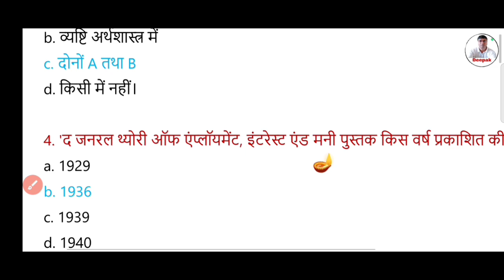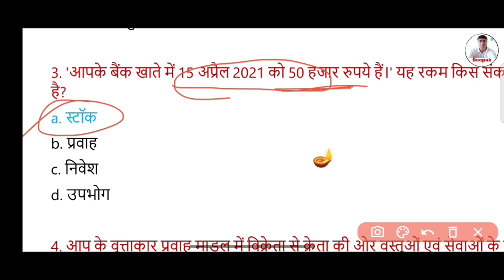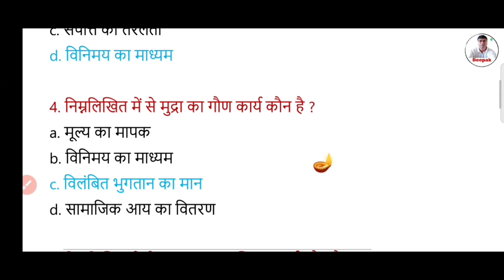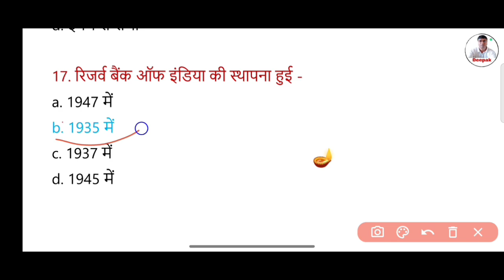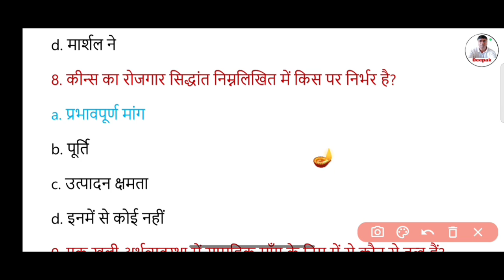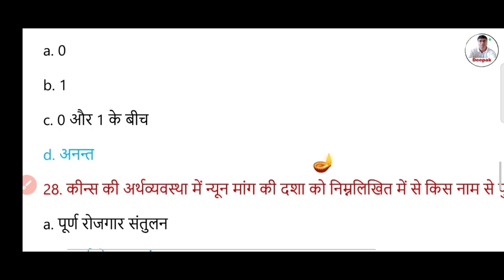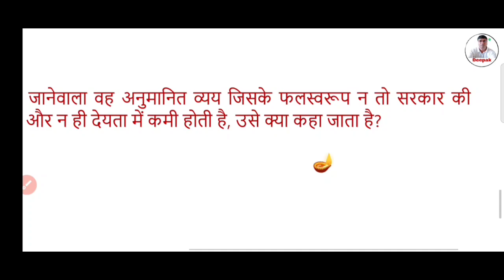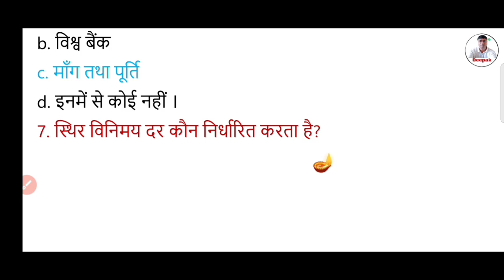JAC/JCERT Board Class 12th Macro Eco (समष्टि अर्थशास्त्र) SA-1 Exam Important Objectives Q.A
Economics Group -A
12th 1. परिचय Micro Economics JCERT/JAC Reference Book

12th 2. उपभोक्ता के व्यवहार का सिद्धांत Micro Economics JCERT/JAC Reference Book

12th 3. उत्पादन तथा लागत Micro Economics JCERT/JAC Reference Book

12th 4. पूर्ण प्रतिस्पर्धा की स्थिति में फर्म का सिद्धांत Micro Economics JCERT/JAC Reference Book

12th 5. बाजार संतुलन Micro Economics JCERT/JAC Reference Book

12th 6. प्रतिस्पर्धारहित बाजार Micro Economics JCERT/JAC Reference Book

Economics Group -B

12th 1. परिचय Macro Economics JCERT/JAC Reference Book

12th 2. राष्ट्रीय आय का लेखांकन Macro Economics JCERT/JAC Reference Book

12th 3. मुद्रा और बैंकिंग Macro Economics JCERT/JAC Reference Book

Class 12th GENERAL SCHOOL ECONOMICS PROJECT RAIL (JCERT) Weekly Test Answer Key 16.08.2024

jac board weekly test class 11th physics viral question paper 2024
jac board weekly test class 11 physics answer key 16 August
jac board weekly test class 11 physics answer key 2024
jac board weekly test class 11 physics answer
jac board class 11 physics answer key weekly test
jac board class 11 physics answer key weekly test 2024
jac board weekly test 2024 physics answer key class 11
class 11 physics answer key weekly test
jac board weekly test class 11 physics answer key
Jac board weekly test 2024
jac board weekly test physics answer key
physics answer key class 11 weekly test jac Board
physics answer key weekly test class 11
physics answer key weekly test
weekly test answer key
weekly test jac board 2024